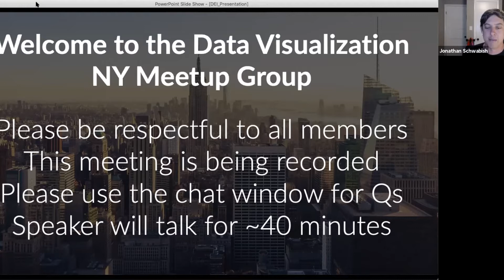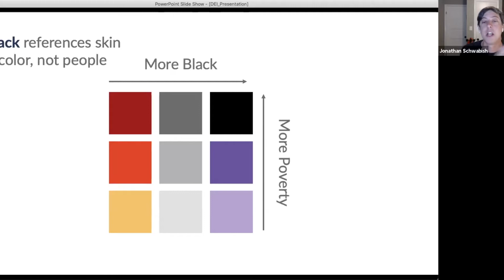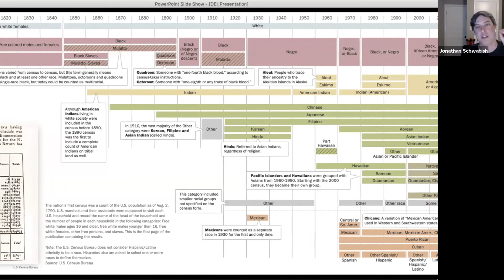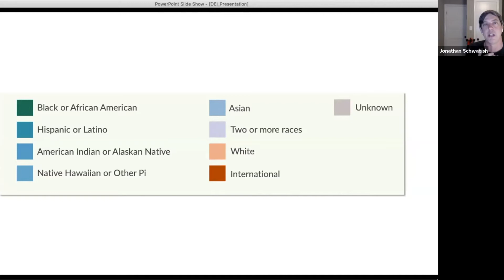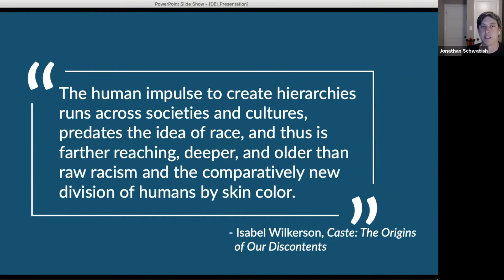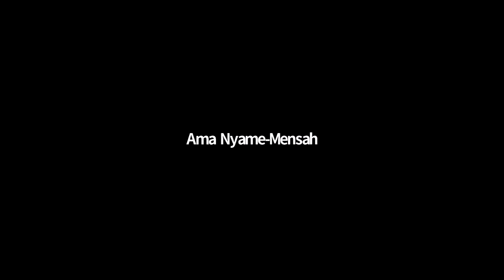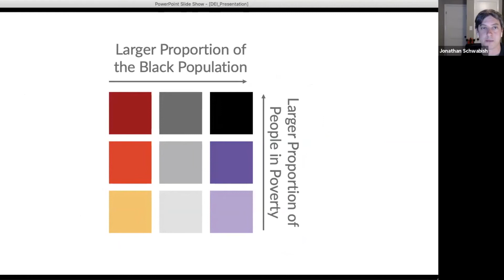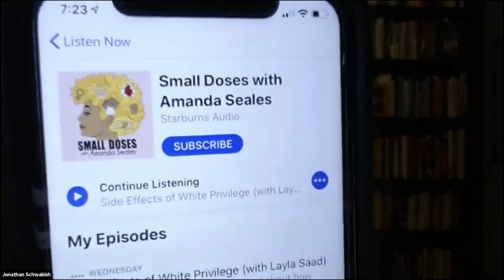Data Visualization NY Meetup Group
My September 21, 2020 presentation on racial equity in data visualization to the Data Visualization NY Meetup group. in a new tab)